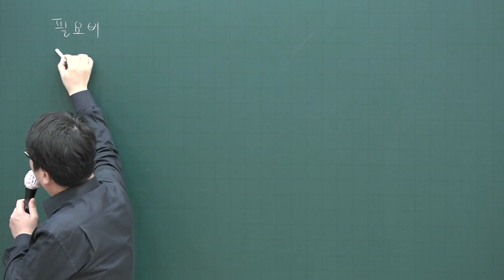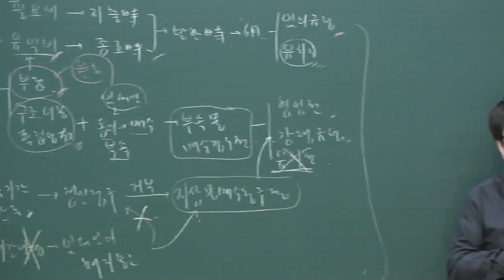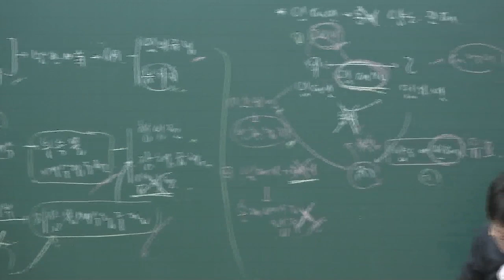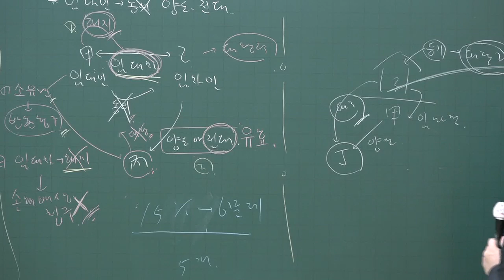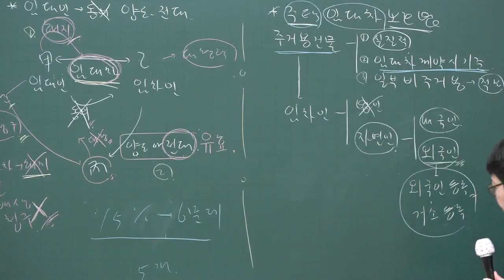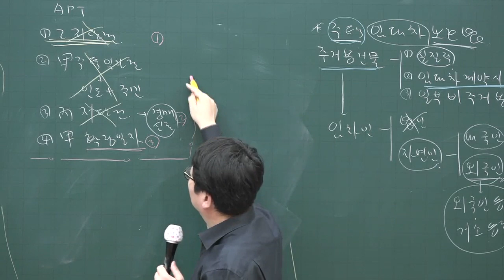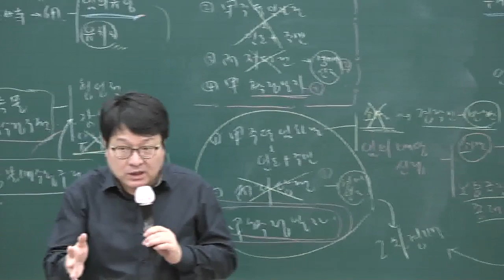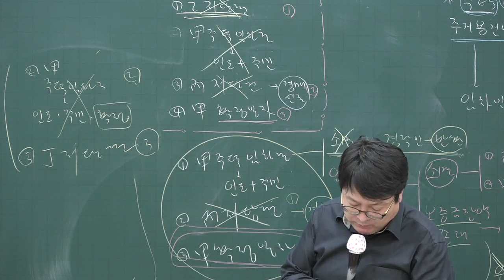[공전무] 2020년 공인중개사 민법 집중이론 임대차의 비용 상환 청구권 3-48